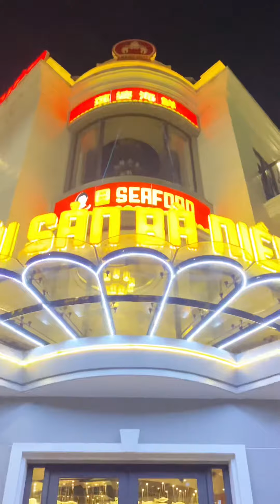Hải Sản Bà Niềm - Móng Cái